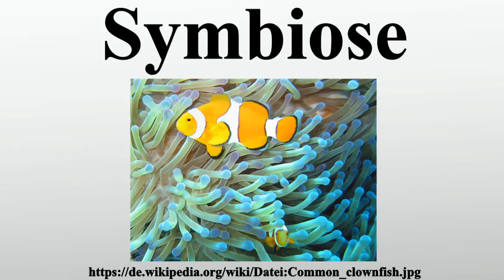Symbiose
Vielen Dank für Ihre Unterstützung:

Symbiose bezeichnet in Europa die Vergesellschaftung von Individuen zweier unterschiedlicher Arten, die für beide Partner vorteilhaft ist.Ausgehend von seinen Arbeiten an Flechten schlug Anton de Bary 1878 auf der 51.Versammlung Deutscher Naturforscher und Ärzte in Kassel vor, die Bezeichnung Symbiose für jegliches Zusammenleben von artverschiedenen Organismen, also auch für den Parasitismus, in die Biologie einzuführen.In diesem weitgefassten Sinn wird die Bezeichnung Symbiose noch immer in der US-amerikanischen Literatur für sämtliche Formen des coevolutionär entstandenen Zusammenlebens, vom Mutualismus über den Kommensalismus, den Neutralismus bis hin zum Parasitismus verwendet.

Bild-Copyright-Informationen
Urheber Info: Janderk
Lizenz: Public domain
Urheber: